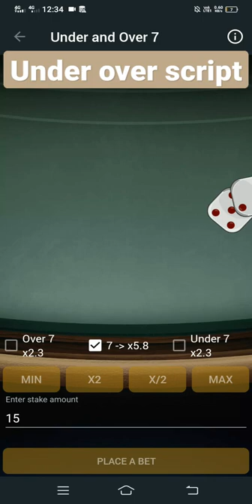Trending song pey bet